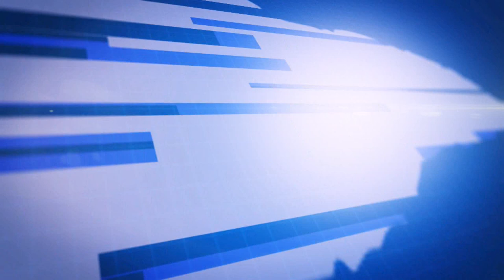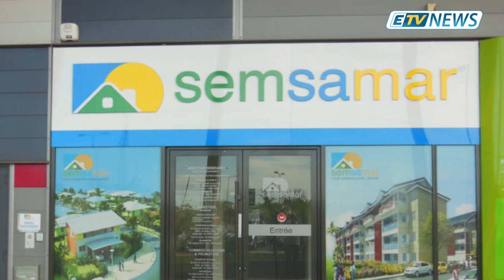JT ETV NEWS du 14/02/20